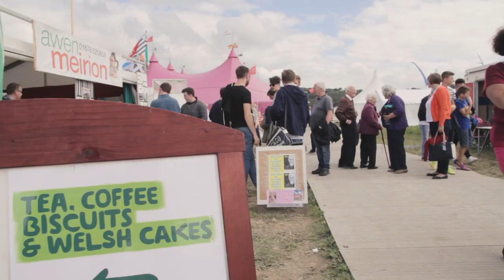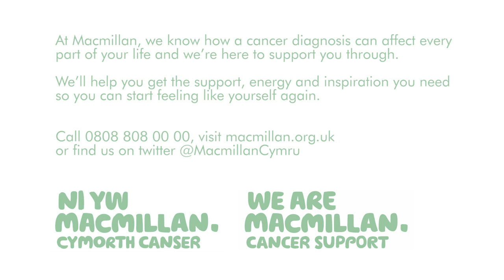Eisteddfod 2015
Macmillan Wales has produced a short video to show our award-winning stand at this year's national Eisteddfod of Wales in Meiford.

First Minister Carwyn Jones and Liberal Democrat leader Kirsty Williams talk about Macmillan's work in Wales and the cultural significance of the Eisteddfod in Welsh life.

There are also thoughts about cancer and Macmillan from visitors to our stand.

We also show images of cake and biscuits so be careful if you are hungry.